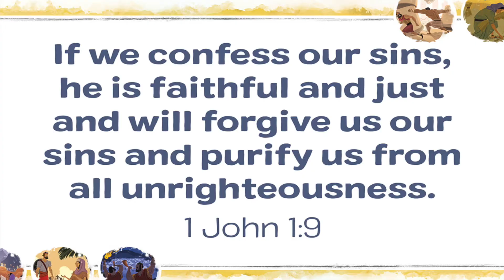Kids Church Bible Story- June 14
Deborah & Barak: Numbers 4-5